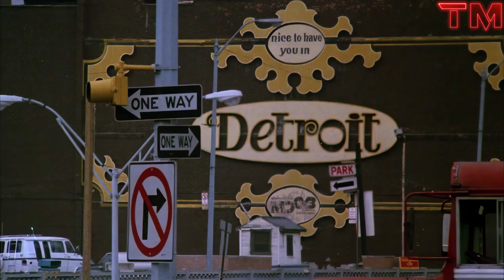Beverly Hills Cop - Trailer Deutsch (Upscale HD)